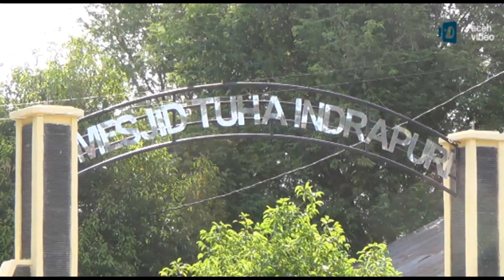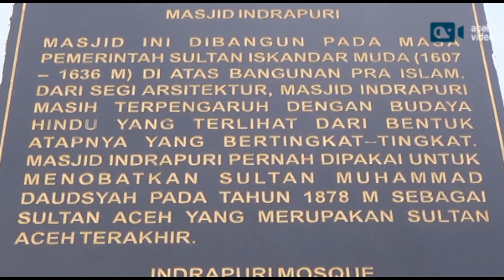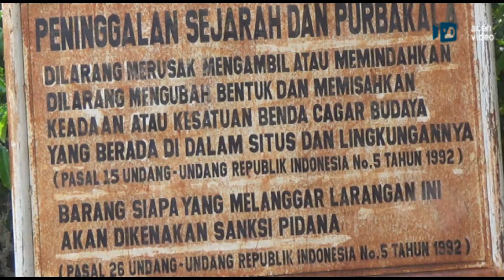Sejarah Kejayaan Hindu di Aceh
AV-Aceh Besar: Masjid Tuha Indrapuri merupakan sebuah masjid kuno yang terletak di Desa Indrapuri, Aceh Besar, atau sekitar 20 kilometer dari pusat kota Banda Aceh, ibukota Provinsi Aceh.

Masjid Tuha Indrapuri, awalnya adalah sebuah candi peninggalan kerajaan Hindu Lamuri, tempat pemujaan sekitar abad ke 12. Menurut sebuah hikayat, suatu saat Kerajaan Hindu Lamuri terlibat perang dengan pasukan bajak laut dari Tiongkok.

Masjid ini diyakini terletak di bekas benteng dan pura. Tempat itu menjadi bukti kerajaan Hindu pernah jaya di Aceh. (Red)